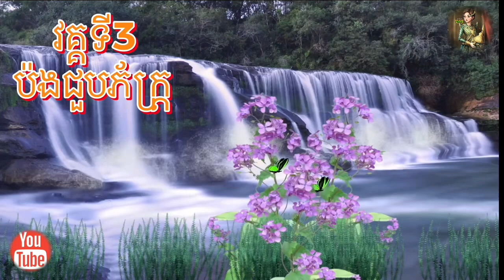[ឃាតករ​ត្បូង​កណ្ដៀង​] ភាគទី​3 | ប្រលោមលោក ​| អ្នក​គ្រូ​ ម៉ៅ ​សំណាង ​| Khmer Novel | Sdab Tarm Chet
[ឃាតករ​ត្បូង​កណ្ដៀង​] ភាគទី​3 | ប្រលោមលោក ​| អ្នក​គ្រូ​ ម៉ៅ ​សំណាង ​| Khmer Novel | Sdab Tarm Chet | ស្តាប់​តាមចិត្ត​ |